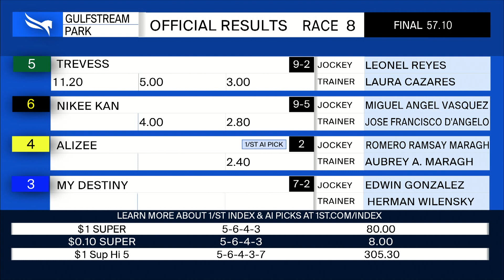Gulfstream Park June 26, 2022 Race 8